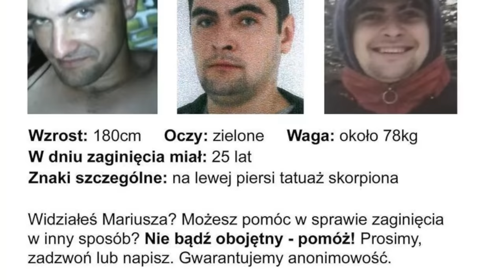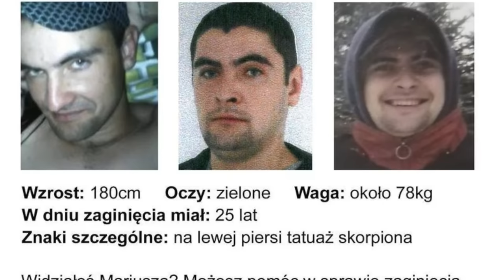Ktoś ZRYWA plakaty o poszukiwaniach zaginionego. Co się stało z 25-letnim Mariuszem spod Krakowa?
25-letni Mariusz Perdek zaginął w Niepołomicach w województwie małopolskim w 2015 roku. Do dziś nie wiadomo, co się stało z mężczyzną. Sprawa jest tajemnicza o tyle, że nieznany sprawca zrywa ogłoszenia o zaginionym.

Prowadzący: Dariusz Nowak
Reżyseria: Mateusz Kudła
Zdjęcia: Jacek Martini-Kielan